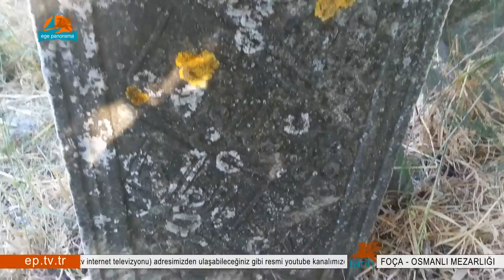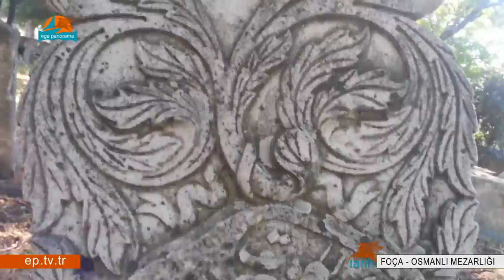Foça - Osmanlı Mezarlığı (1520)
Foça Osmanlı mezarlığında yapılan incelemelerde en eski kitabe tarihinin 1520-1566, Sultan Süleyman dönemine ait olduğu saptanmıştır. Mezarlığın  16.yy.dan başlayarak 19 yy. sonuna kadar uzanan bir zaman dilimi içerisinde gömüye açık olduğu anlaşılmaktadır.